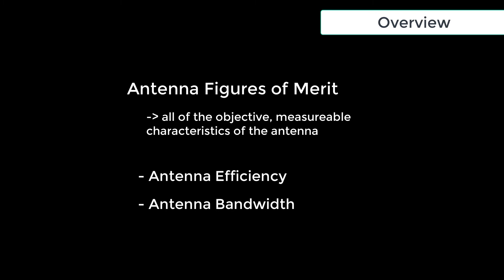Antenna Figures of Merit – Course Overview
An antenna’s “figures of merit,” or “antenna parameters,” are all the objective, measurable characteristics of an antenna. These are the figures by which an engineer can judge the suitability of a particular antenna for any given application. An antenna’s figures of merit may include descriptions of its physical form, such as its dimensions or conformability, but more often we focus on the performance characteristics of the antenna, such as its radiation pattern, maximum gain, efficiency, frequency of operation, bandwidth, and input impedance, among others. For this module, we will be focusing on two major antenna parameters: antenna efficiency and antenna bandwidth. This course was created for Ansys Innovation Courses by Dr. Kathryn Leigh Smith, Assistant Professor in the Department of Electrical and Computer Engineering at the University of North Carolina-Charlotte, in partnership with Ansys.